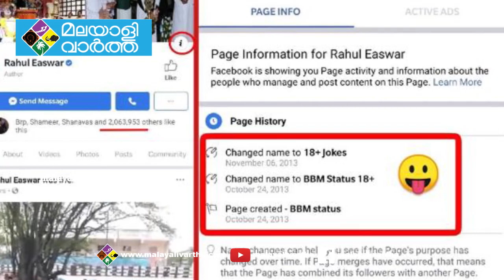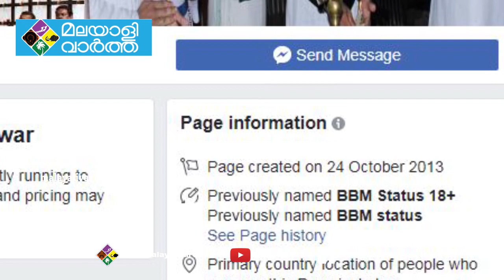Rahul Easwar/ പേജിന്റെ റീച് കൂട്ടാനായി പലരും നവമാധ്യമങ്ങളില്‍ ഇത്തരം രീതികള്‍ നടത്താറുണ്ട്